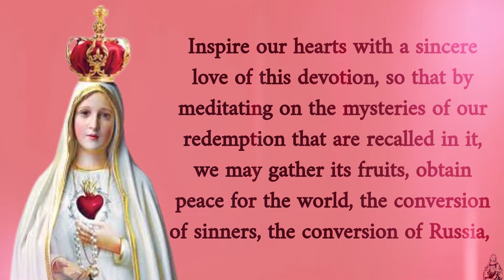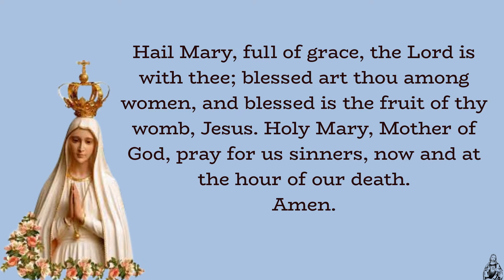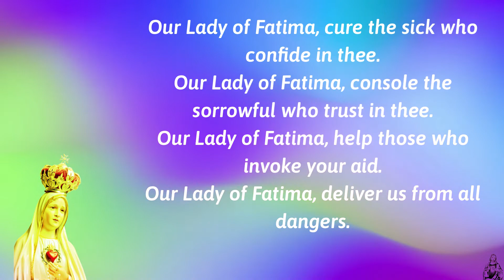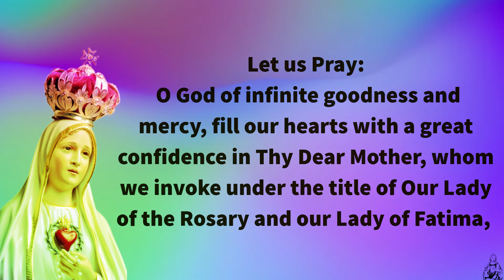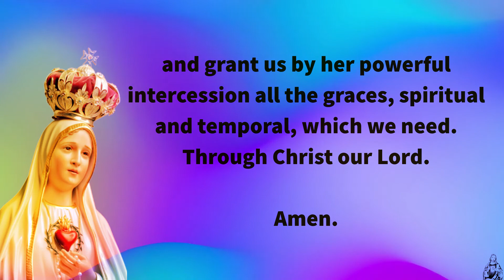NOVENA TO OUR LADY OF FATIMA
OUR LADY OF FATIMA PRAY FOR US!